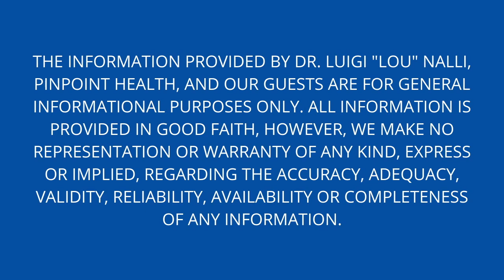The Lou Down Episode #015 with Dr. Taryn Thomas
For this episode, I sat down with a past student of mine and fellow chiropractor, Dr. Taryn Thomas, and we spoke about:

- What it's like to be a new grad
- Starting a business during COVID-19
- How to use social media as a health professional
- Healthy living